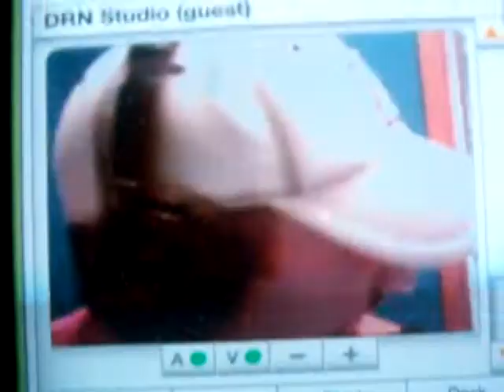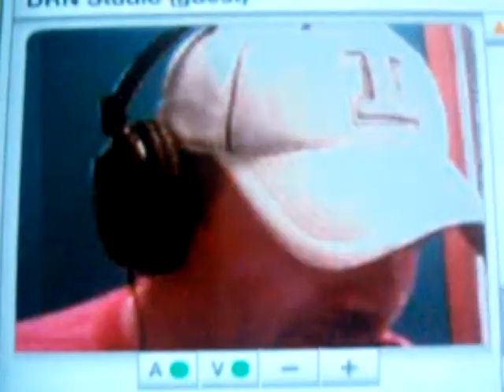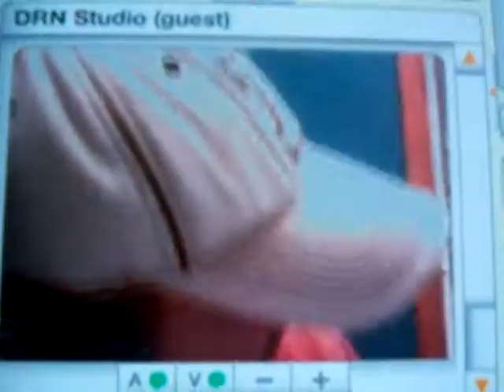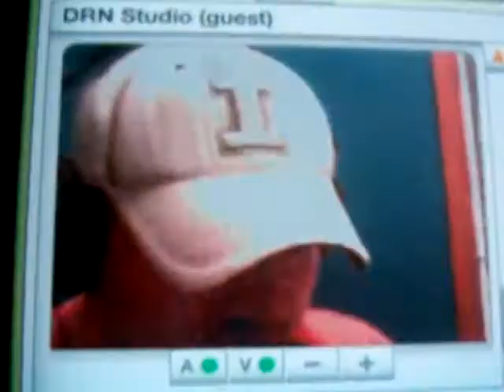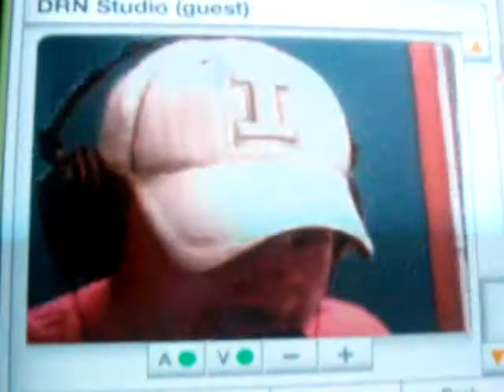Eric Pedigo and The Athletic Supporters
Eric Pedigo and The Athletic Supporters 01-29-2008